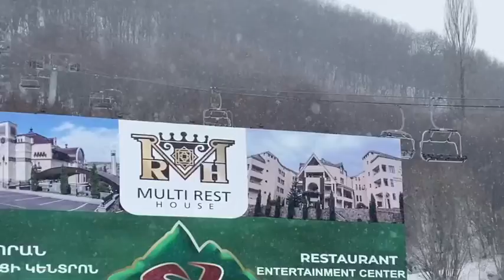FIRST SNOW EXPERIENCE IN ARMENIA | Tsagkadzor | Garni Temple | Geghard